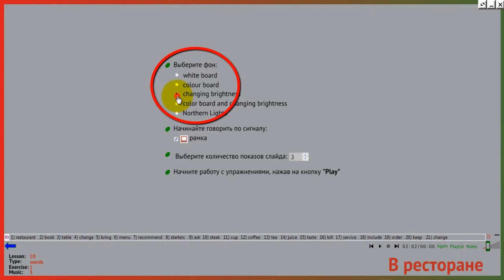Как выбрать фон для слайдов в программе "Английский под музыку"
Видео из серии "Как пользоватьсся программой "Английский под музыку"